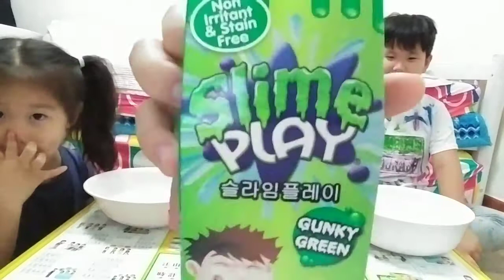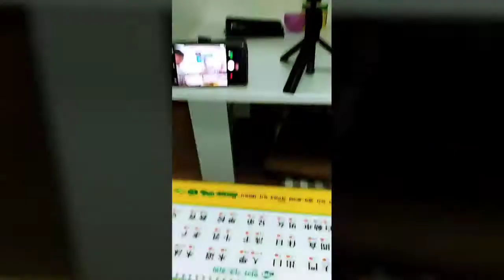슬라임플레이/Slime Play😲😅